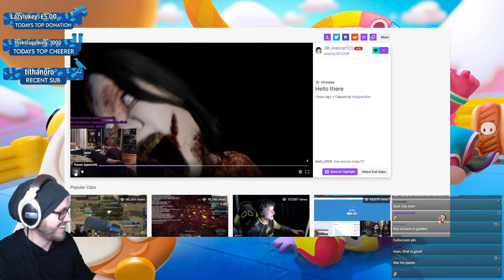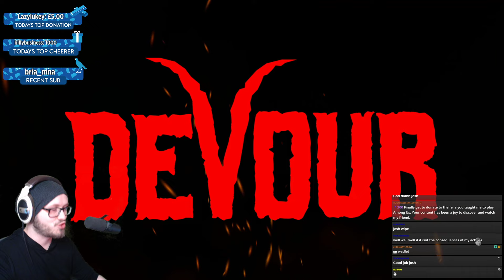The Jumpscare That Brought me to Tears | Devour